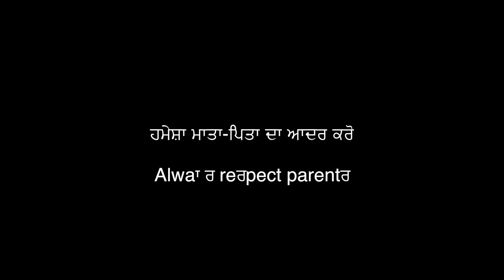MAPEYAN DA SATKAAR ||RESHAM SINGH RESHAM USA ||RAJESH KALSI ||LATEST PUNJABI SONG 2017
SONG - MAPEYAN DA SATKAAR
SINGER - RESHAM SINGH RESHAM (USA)
LYRICS - BALJEET PASLA
VIDEO - RAJESH KALSI
PRESENTATION - RAJESH KALSI
PRODUCER / DIRECTOR -  RAJESH KALSI  ( 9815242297 )
LABLE  - PLAY MUSIC RECORDS